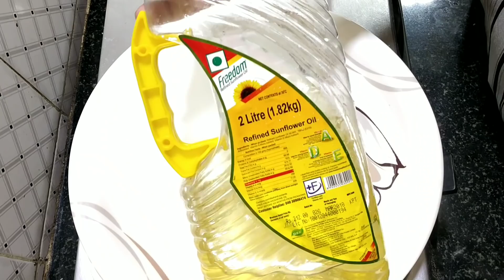Masala vada recipe/ಮಸಾಲೆ ವಡೆ/Tithi vada/vade/paruppu vadai/kadlebele vade/chana dal vada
today lets see how to prepare masala vada by using chana dal.today  lets see how to prepare masala vade by using kadale bele.